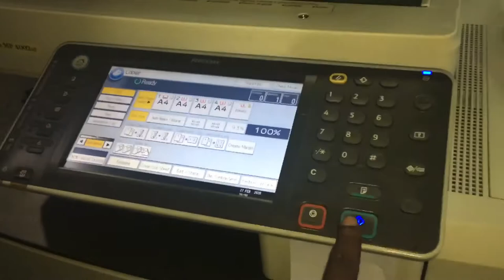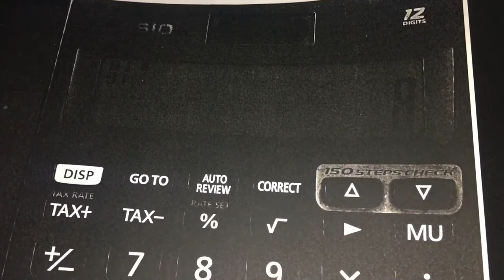Calculator Vs Photo_copy_machine photocopy testing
calculator photo copy